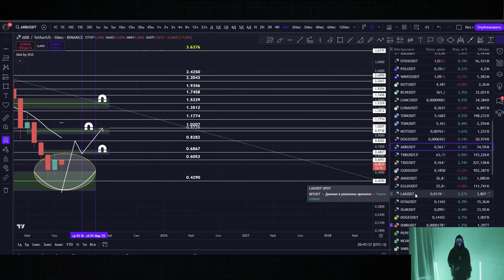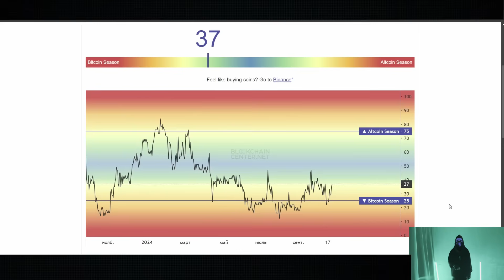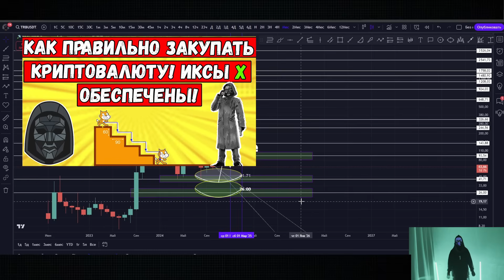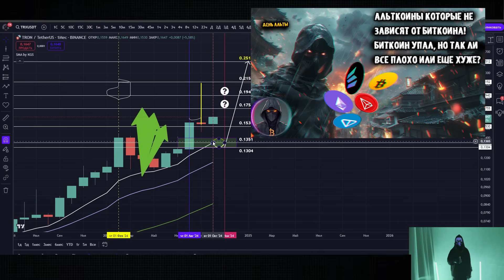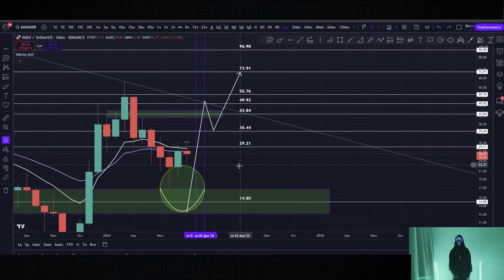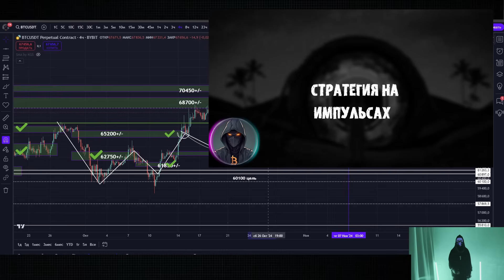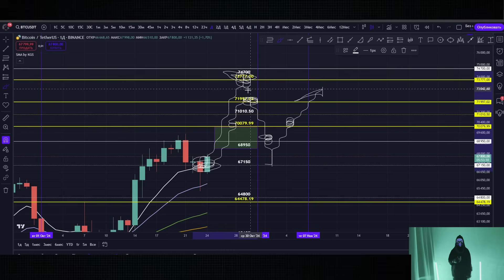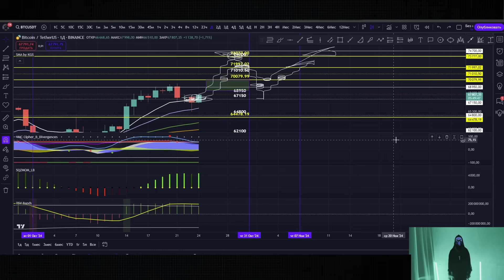ARB, TRX, TRB, AVAX сообщили когда Альтсезон и где их хай в цикле! Биткоин сходит вверх и упадает?